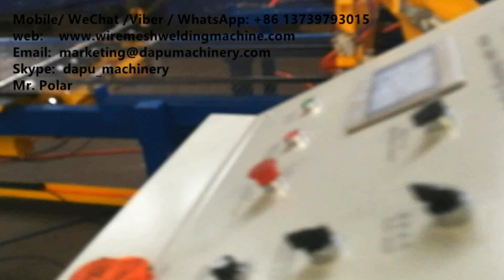Welded breed aquatics poultry chicken cage mesh welding machine DP AW 1200E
1. Machine Description
Poultry cage welding machine, also called breed aquatics welding machine, chicken cage mesh welding machine, is used to make breed aquatic mesh, poultry mesh, coop, pigeon mesh, rabbit mesh and so on.

2. Machine Advantage
● Panasonic, Schneider, ABB, SMC electric components.
● Touch screen interface.
● Line wire&cross wire feeding from coil.
● PLC control of cross wire space and welding current.
● Panasonic servo technology for mesh pulling.
● Water-cooling welding transformers.
● Brake motor&clutch reducer connect the principal axis directly.
● Automatic cutting mesh.

3. Technical Parameter:
Model: DP-AW-1200;      Wire diameter: 2.2-3.5mm;
Speed: 60-100times/min; Width: Max. 1200mm or 1500mm.
Cross wire space:  Min. 20mm or smaller;
Longitude wire space: 50-200mm and two 25mm.
Cross wire feeding: Pre-straightened & pre-cut;
Longitude wire feeding: Automatically from coil;
Welding electrodes:  16pcs/25pcs/31pcs;
Welding transformer: 85kva*2/3/4pcs;
Machine size: 5.4*2.4*1.8m;
Machine Weight: 2.5/2.8T.

Mr. Polar

cage welding machine, poultry cage welding machine, chicken cage welding machine,
mesh welding machine, poultry mesh welding machine, chicken mesh welding machine,
breed aquatics welding machine,
coop mesh welding machine, pigeon mesh welding machine, rabbit mesh welding machine.
машина для склеивания клеток, машина для сварки домашней птицы, машина для сварки куриного сепаратора,
сетчатая сварочная машина, машина для сварки домашней птицы, машина для сварки куриной сетки,
сварочный аппарат для резки полов,
машина для сварки мешков с кузовом, машина для сварки голубями, сварочная машина для кроликов.
machine de soudure de cage, machine de soudure de cage de volaille, machine de soudure de cage de poulet,
machine de soudure de maille, machine de soudure de maille de volaille, machine de soudure de maille de poulet,
machine de soudure aquatique de race,
machine de soudure de maille de coop, machine de soudure de maille de pigeon, machine de soudure de maille de lapin.
máquina de soldadura da gaiola, máquina de soldadura da gaiola das aves domésticas, máquina de soldadura da gaiola de galinha,
máquina de soldadura da malha, máquina de soldadura da malha das aves domésticas, máquina de soldadura da malha da galinha,
reproduza a máquina de soldadura dos aquatics,
máquina de soldadura da malha da gaiola, máquina de soldadura da malha do pombo, máquina de soldadura da malha do coelho.
soldadora de la jaula, soldadora de la jaula de las aves de corral, soldadora de la jaula del pollo,
máquina de soldadura de malla, máquina de soldadura de malla de aves de corral, máquina de soldadura de malla de pollo,
máquina de soldadura de la raza aquatics,
soldadora de la malla de la cooperativa, soldadora de la malla de la paloma, soldadora de la malla del conejo.
آلة لحام قفص، قفص لحام الدواجن آلة، آلة لحام قفص الدجاج،
آلة لحام شبكة ، آلة لحام شبكة الدواجن ، آلة لحام شبكة الدجاج ،
سلالة مائية آلة لحام ،
شبكة آلة لحام شبكة ، آلة لحام شبكة حمامة ، آلة لحام شبكة أرنب.